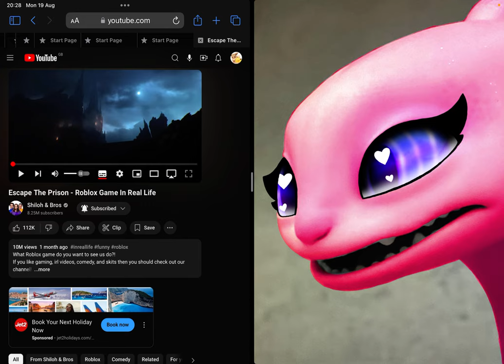Phantom the Red Fury reacts to “Escape the Prison - Roblox Game In Real Life” by Shiloh & Bros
Hello my name is Phantom, Phantom the Red Fury, and I’m here today of Part 1 of watching a Shiloh & Bros video, plus I hope Shiloh & Bros will make a How to Train Your Dragon video! Please do subscribe to Peacock Girl and like the video, Peacock Girl is nearly at 100 subscribers, until she will do a play button video after part 1 of my reaction to Shiloh & Bros.

Please don’t send hate on me (Phantom) the Red Fury!

I’m just trying my best…

A big thank you to Shiloh and Bros for making this video!